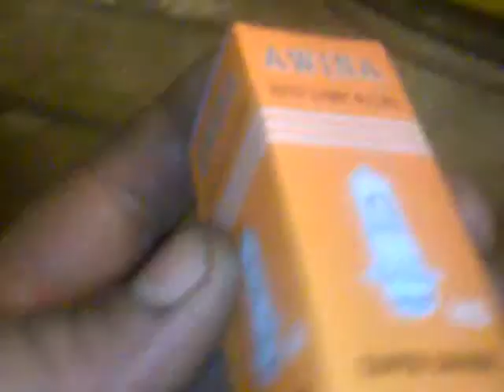Naprawiam japoński traktorek firmy Shibaura D238F cz 2